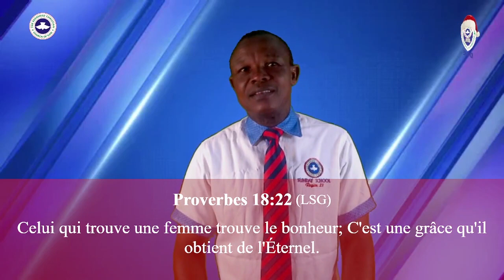L'ÉCRD-DÉC-REVUE DE L’ÉCOLE DU DIMANCHE DES ADULTES: LE POUVOIR DU CHOIX (REDIFFUSION)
-L'ÉGLISE CHRÉTIENNE RACHETÉE DE DIEU (L'ÉCRD)
-DIRECTION DE L'ÉDUCATION CHRÉTIENNE (DÉC)
-REVUE DE L’ÉCOLE DU DIMANCHE DES ADULTES
-LEÇON 25 : LE POUVOIR DU CHOIX (REDIFFUSION)
-PAR PASTEUR PAUL EZEKIEL.
-AIDEZ-NOUS À TOUCHER PLUS D'ENSEIGNANTS ET D'ÉLÈVES CETTE ANNÉE 2023
-MERCI ET QUE DIEU VOUS BÉNISSE AU NOM DE JÉSUS. AMEN.